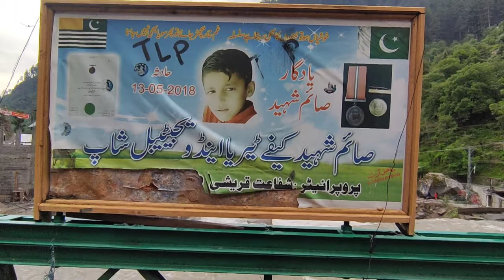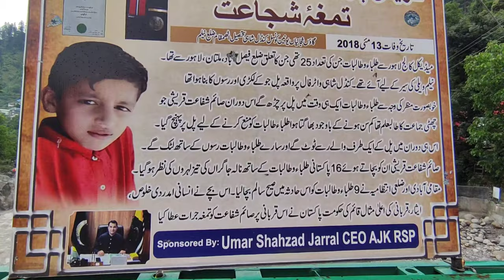Kundalshahi Waterfall | Neelum Valley Azad Kashmir | Most Beautiful Waterfall Of Azad Kashmir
Kundal Shahi ( کنڈل شاہی ) is a village and tourist resort in the Neelam Valley in northern Azad Kashmir, Pakistan. It has a scattered settlement area, located on both sides of the Jagran Nallah River, at its confluence with the Neelam River. It is a few minutes walking distance from the Neelam Valley highway, some 74 kilometers (46 mi) by road from Muzaffarabad, and a few kilometres away from the Line of Control between India– and Pakistan-administered Kashmir.

Kundalshahi Waterfall
Kundalshahi Waterfall Incident
Kundalshahi Waterfall location
Kundalshahi Waterfall Neelum Valley
Kundalshahi Waterfall Azad Kashmir
Jagran waterfall
Kutton waterfall
Kundalshahi to Sharda distance
Muzafarabad to kundalshahi distance
Islamabad to kundalshahi distance